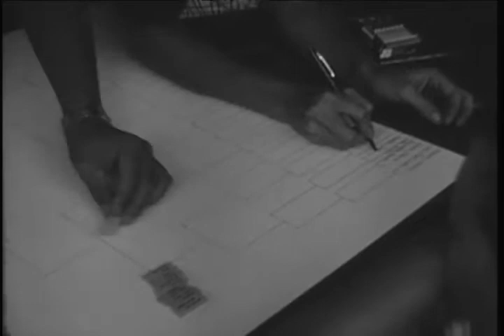Soapbox derby drawing, 1968-06-28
Silent film.; Unidentified persons drawing names for soapbox derby competition bracket.